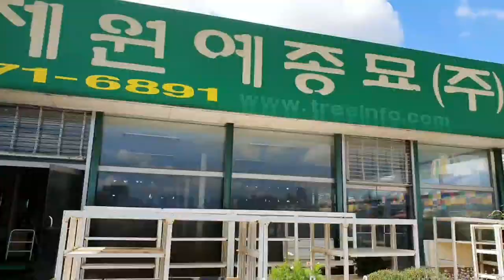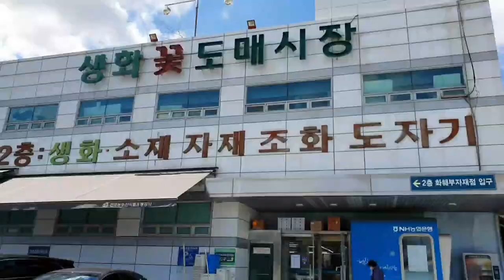가을 맞이 양재꽃시장 예쁜 꽃이름? 가격?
안녕하세요?
구독!좋아요! 무료이오니
꾸욱 부탁드립니다

뜨거웠던 열기를 뒤로하고 조석으로 쌀쌀한 바람결에 이미 가을은 우리 곁에 다가왔음을  느껴보면서
형형색색 예쁜 꽃들이 반겨 준
가을 맞이 양재꽃시장을 영상에 담았습니다
배경음악 Happy Together